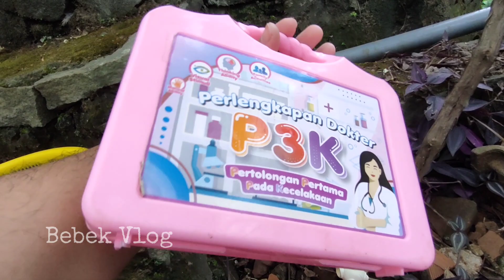Hunting Stetoskop, Jarum Suntik, Oksigen, Termometer, Masker, Mikroskop, Gunting, Obat, Lampu Dokter